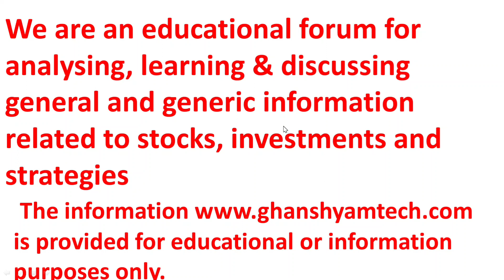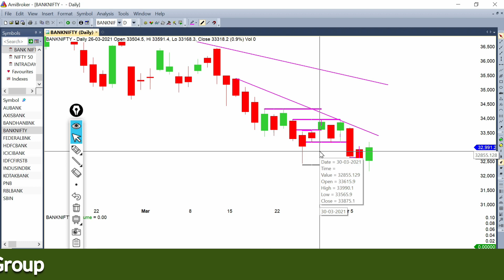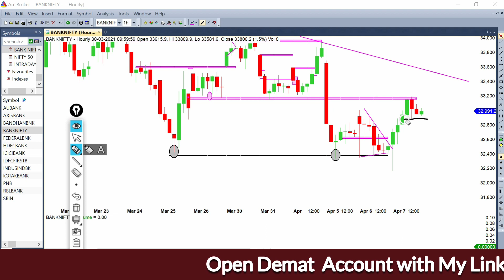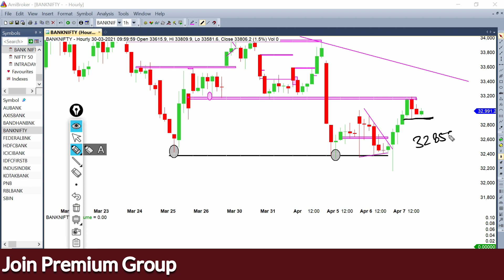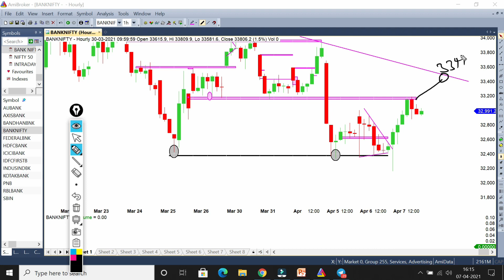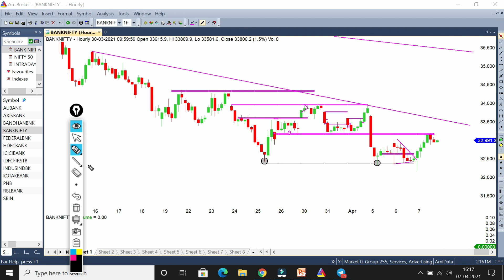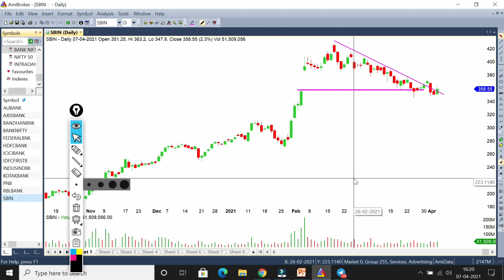Bank Nifty Opening Dhamaka !! बैंक निफ़्टी कल कैसे ट्रेड करे ! BANK NIFTY ANALYSIS BY GHANSHYAMTECH